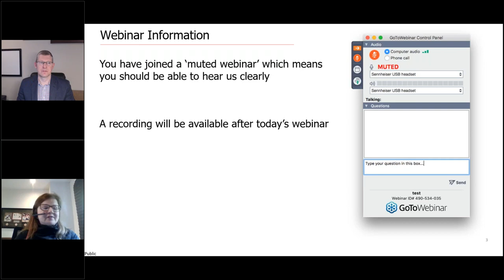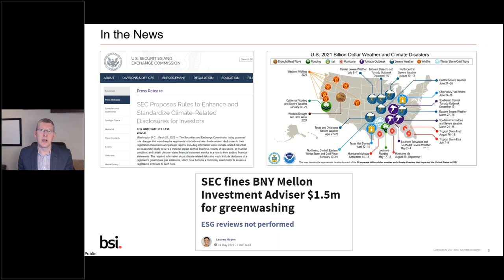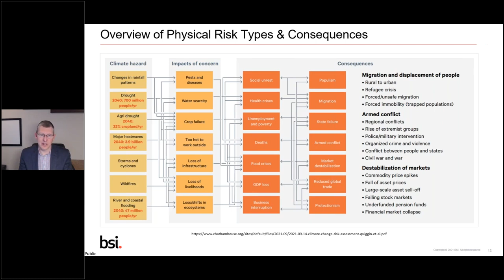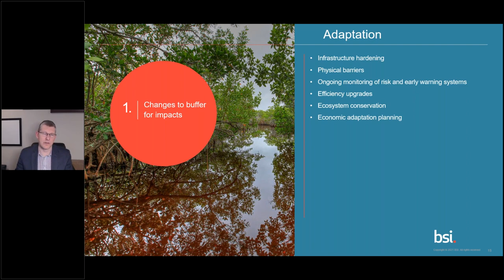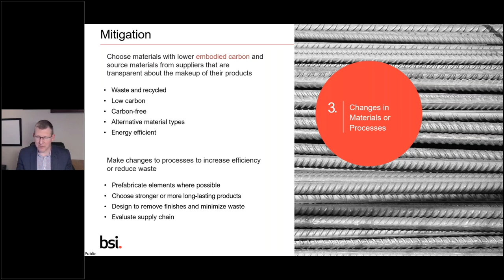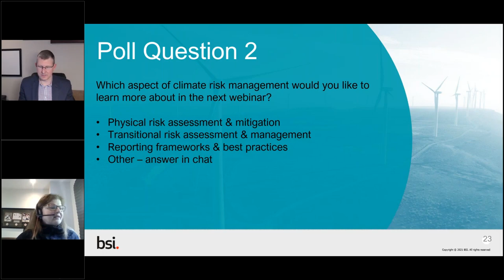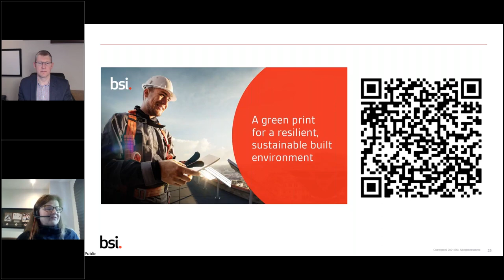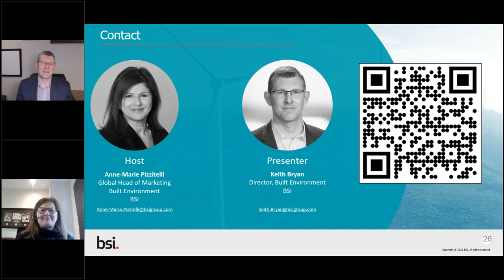Climate Risk Management in the Built Environment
•        Climate Resilience/Adaptation v Mitigation
•        Climate-related regulations and their relationship to the industry
•        Integrating an uncertain climate risk into project planning
•        Incorporating low-carbon materials and processes into the construction and operation of projects